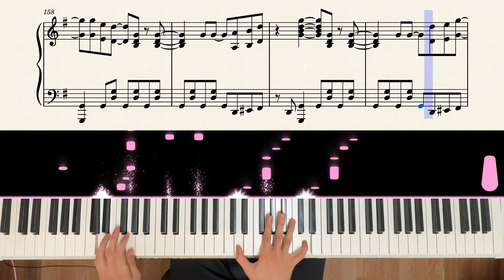【Piano Cover】大塚愛 - 櫻桃/さくらんぼ (96貓Ver.)｜高還原純鋼琴版｜高音質/附譜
購買樂譜注意事項：
💬這次帶來這首"さくらんぼ",
感謝網友贊助編制此譜,
這首歌原曲發行一段時間了,
算蠻老的歌曲,
旋律非常輕快,
跟大家分享~

歌曲速度快,
副歌重複蠻多次的算好上手,
主歌的伴奏左手模式跟卡農搖滾版一樣,
沒有練這種彈法會需要適應一下,
尤其20小節左手後兩拍,
四三指容易沒力壓不清楚
難度主要在速度,技術不夠可稍微放慢一點會簡單多~